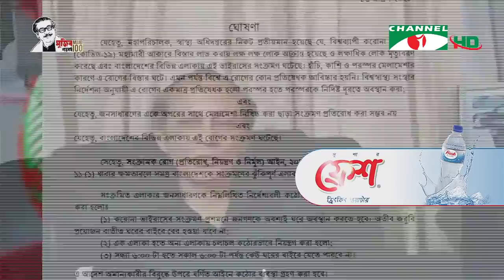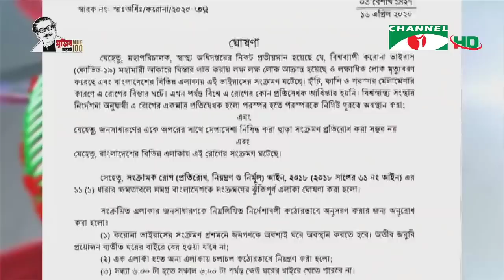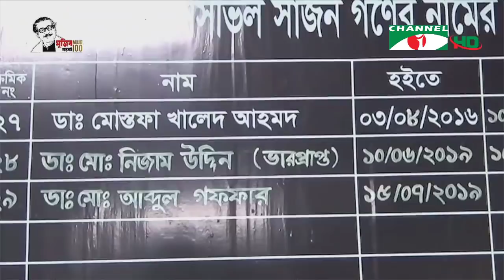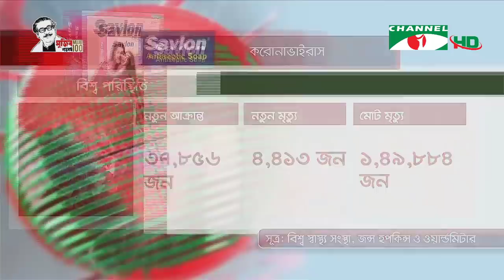চ্যানেল আই রাত ১০:৩০ মিনিটের সংবাদ (১৭ এপ্রিল ২০) || Channel i News